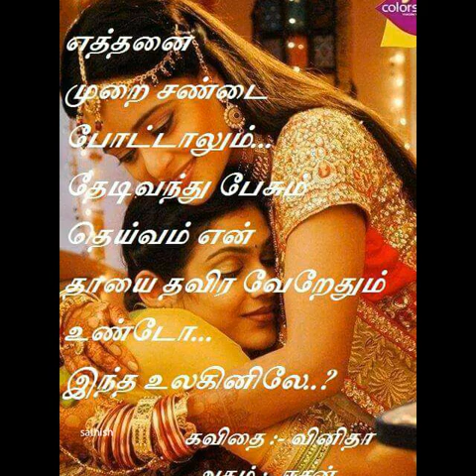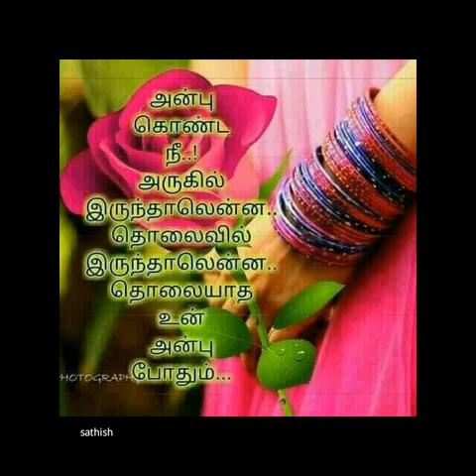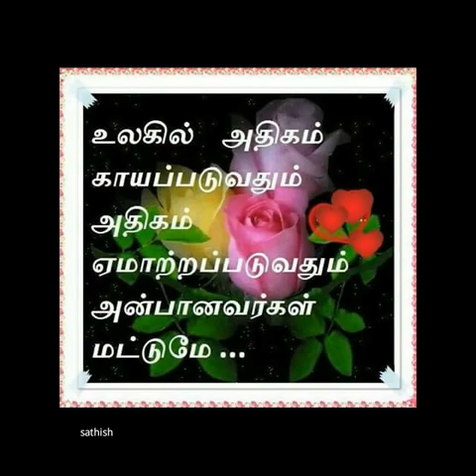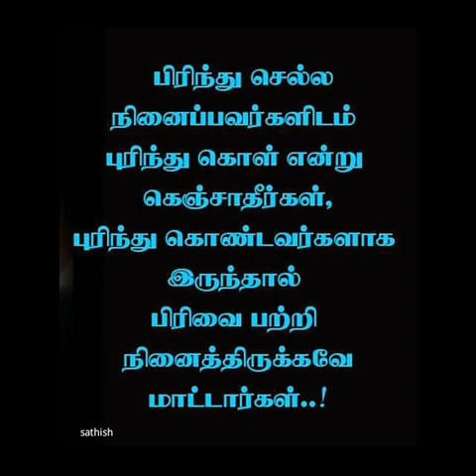கண்ணுல பால ஊத்த வந்த கண்ணம்மா (சதீஷ்)